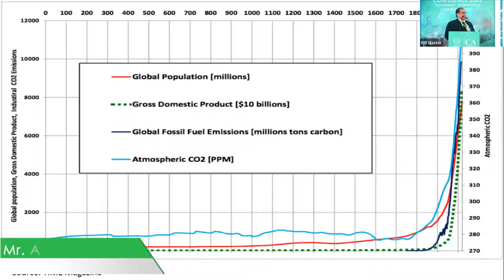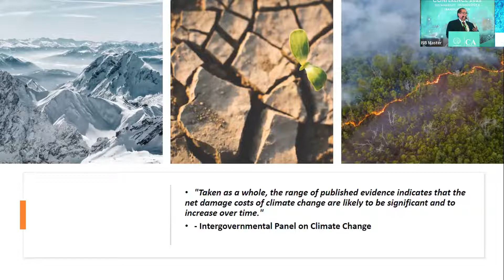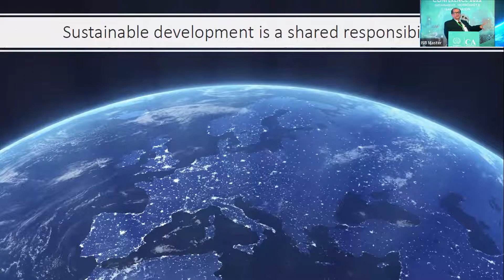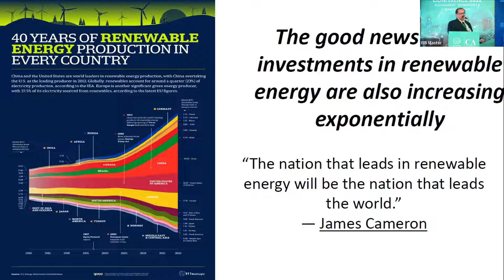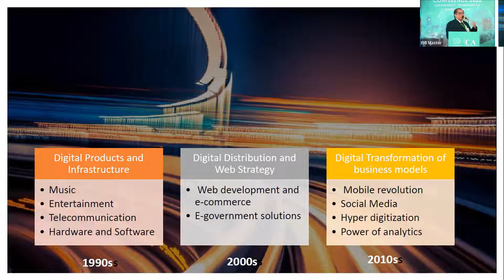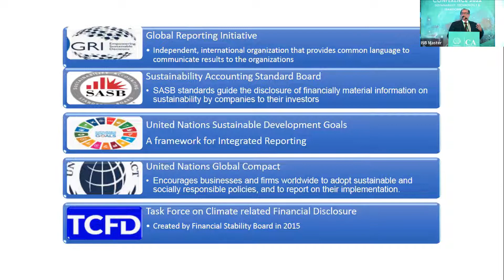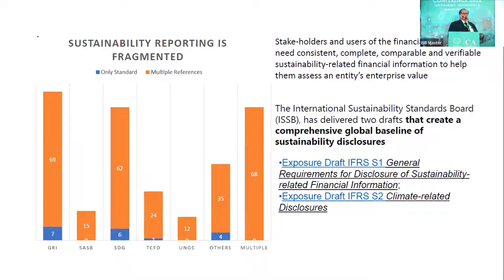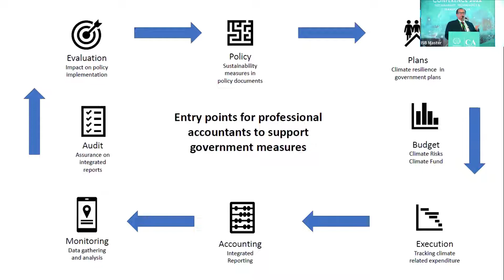All Pakistan Chartered Accountants Conference 2022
Mr. Akmal Minallah, Senior Financial Management Specialist, World Bank Group speaking at “All Pakistan Chartered Accountants Conference 2022”. Mr. Minallah said that we are doing very well financially but the question is that are we been sustainable? He emphasized on taking exponential measures to reduce the climate change impact. Mr. Minallah appreciated ICAP for arranging this conference on the topic which is very relevant to the challenges that the world is facing right now.